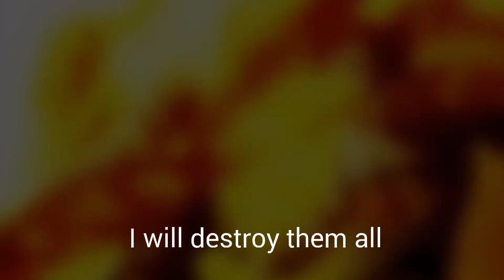Fairy Tail「AMV」- Nakama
Song: Arka Sokaklar

Artist: Murat Evgin